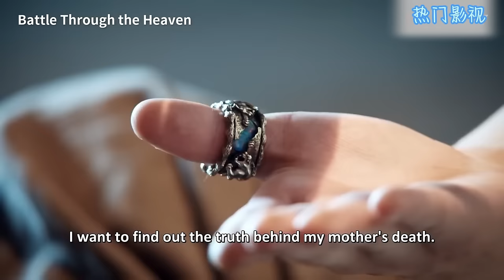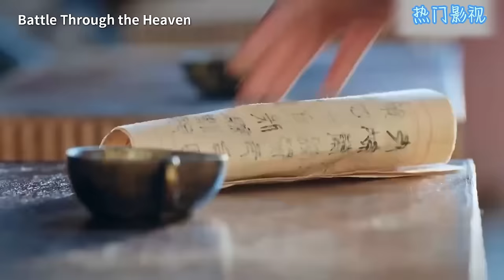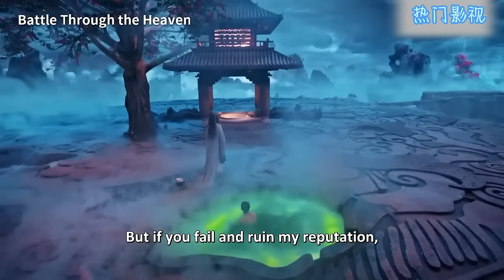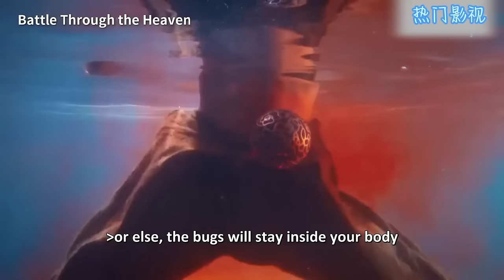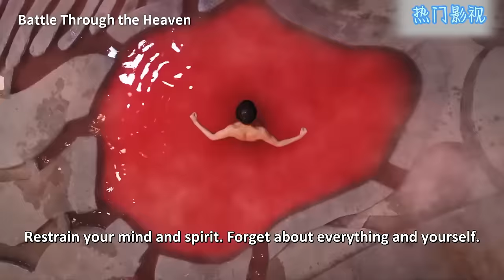【擂台比武 Arena Showdown】：惡霸瞧不起廢柴小夥，沒想到被他狠狠反擊，瞬間打臉！⚔️ 擂台 MMA | Kung Fu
DPCQ